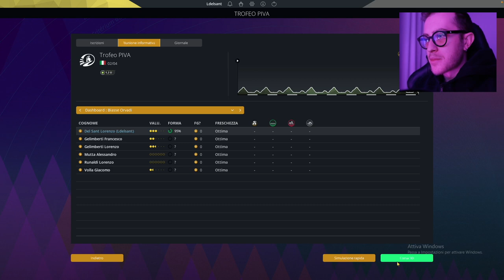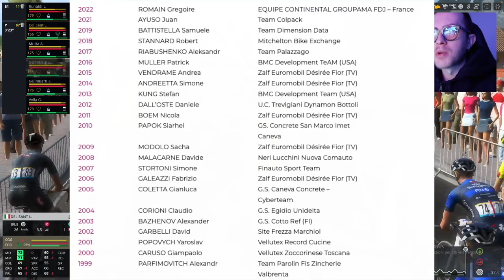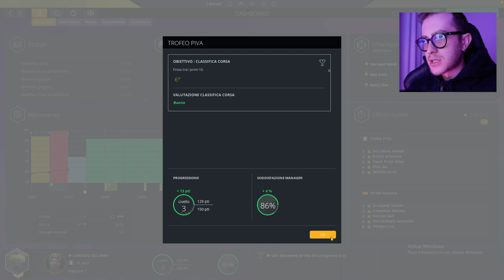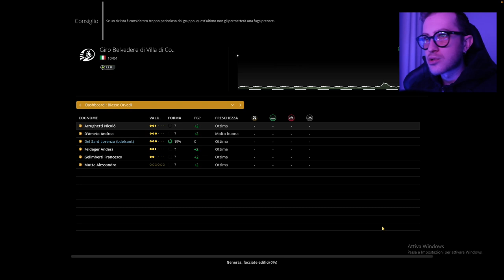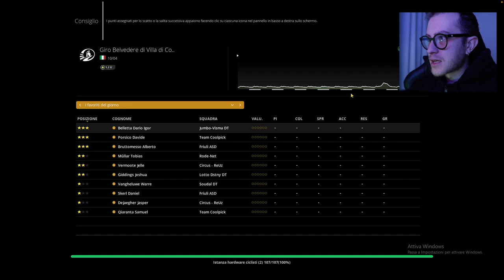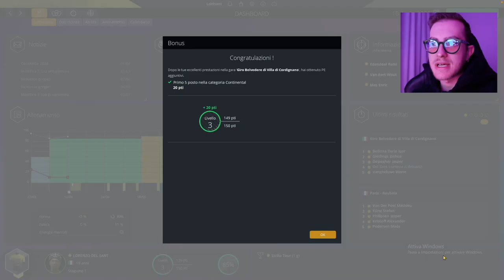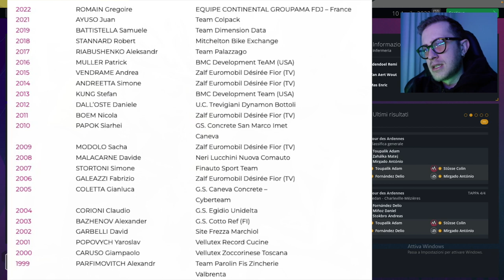INIZIANO LE CLASSICHE EP7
Iniziano le classiche under 23, purtroppo a dominare è il team jumbo, ma ce labbiamo messa tutta per arrivare più avanti possibile!